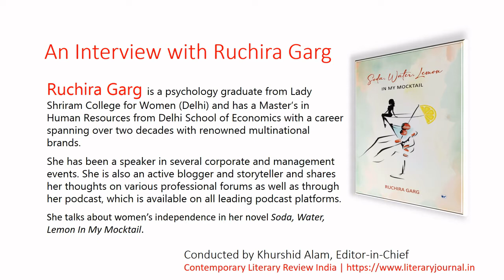Author interview | Ruchira Garg promotes women equality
Ruchira Garg talks about women’s independence and equality in her novel 'Soda, Water, Lemon In My Mocktail' with Khurshid Alam, Chief Editor, Contemporary Literary Review India.

What do you mean by gender equality?

In this interview, I ask the following questions with Ruchira Garg.
Author Intro by CLRI. 00:00
Que: Would you please introduce yourself to our audience? \ 01:00
Que: How and when did the idea of writing books come to your mind? \ 02:25
Que: What is all about your book ‘Soda, Water, Lemon in My Mocktail’? \ 03:35
Que: What is the response to your book from the market? \ 04:46
Que: As you believe women should enjoy independence in many ways in the society. What society you imagine of? \ 05:38
Que: Do you have any angle towards your philosophy of women’s independence in your novel? \ 06:48
Que: Which writers have you read and by whose philosophy you are influenced? \ 08:15
Que: What is suggestion to aspiring/buddy writers? \ 09:50

Ruchira Garg is a psychology graduate from Lady Shriram College for Women (Delhi) and has a Master’s in Human Resources from Delhi School of Economics with a career spanning over two decades with renowned multinational brands.

She has been a speaker in several corporate and management events. She is also an active blogger and storyteller and shares her thoughts on various professional forums as well as through her podcast, which is available on all leading podcast platforms.

She talks about women’s independence in her novel Soda, Water, Lemon In My Mocktail.